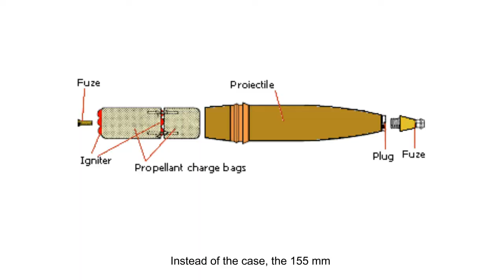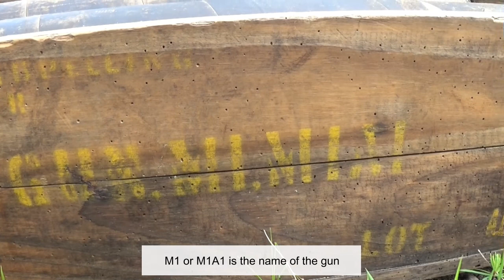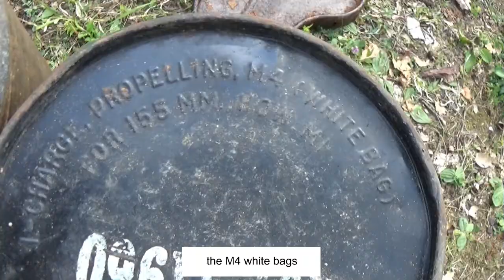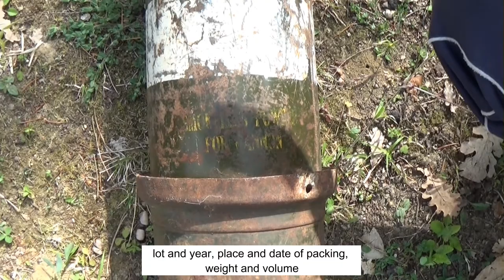How to fire a WW2 155 mm. artillery shell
How a 155 mm. artillery round was fired during the Second World War. Where the rounds and the propelling charges were contained. Description and writings on the wood containers, operation of the 155 mm "Long Tom" Howitzer cannon.
Subtitles available.
Did you find a Second World War item and need help for identification?